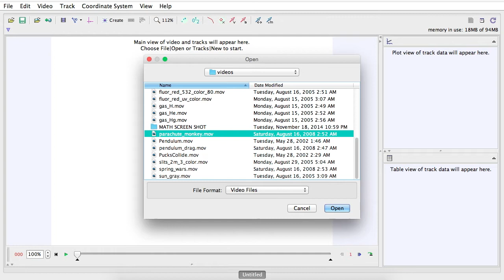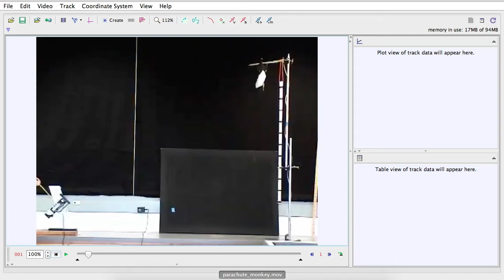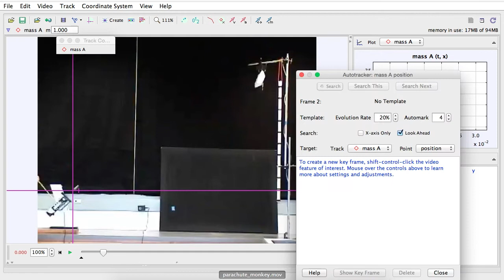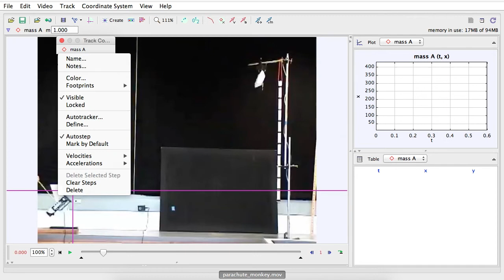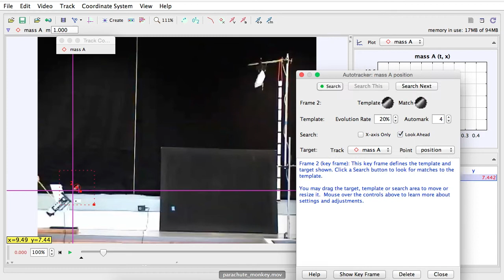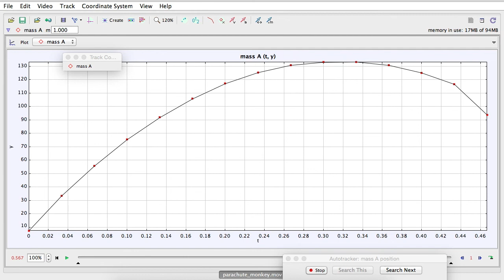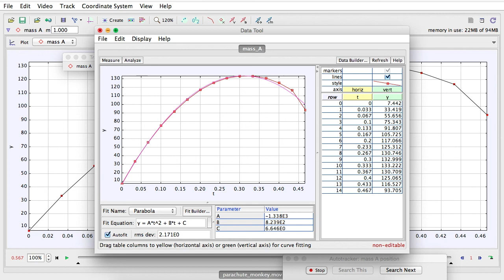How to use Tracker to analyse projectile motion. [Full commentary]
This tutorial shows you how to track the motion of a projectile which has been released from its trajectory. You can also derivate its displacement function to get its velocity in the y-component.

Track the speed, velocity and time of any object using auto tracker function.

Tracker is a free video analysis and modeling tool built on the Open Source Physics (OSP) Java framework. It is designed to be used in physics education.